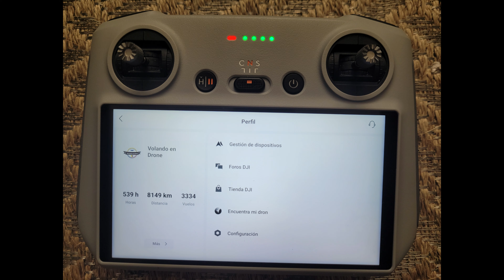VOLANDO EN DRONE 4K -NUEVA MONTAÑA RUSA SALITRE MAGICO INAGURA EN EL MES DE AGOSTO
NUEVA MONTAÑA RUSA SALITRE MAGICO
BOGOTA - COLOMBIA